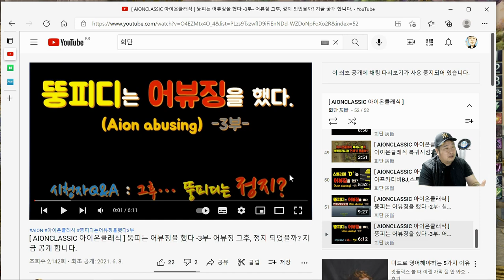[ AIONCLASSIC 아이온클래식 ] 55레벨이 열렸는데... 어떤가요?? 우리가 바라던 아이온 맞나요?? 진정 우리가 바라던 아이온은 언제 였나요?